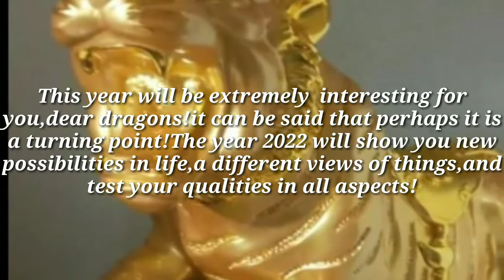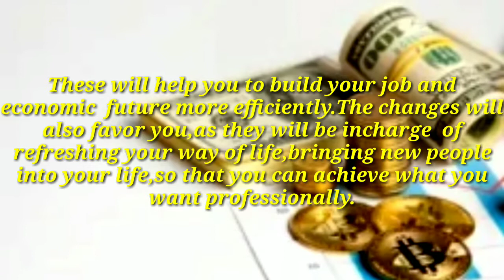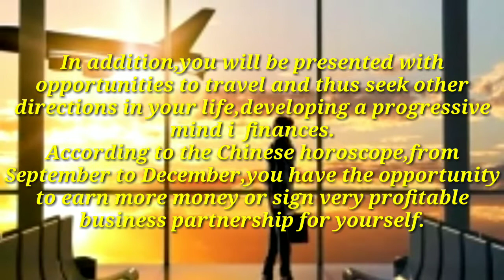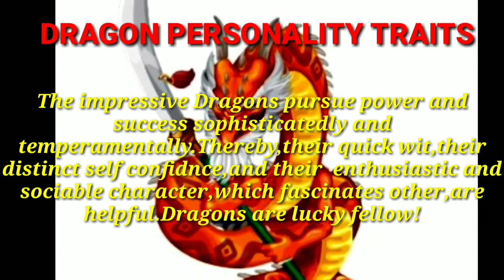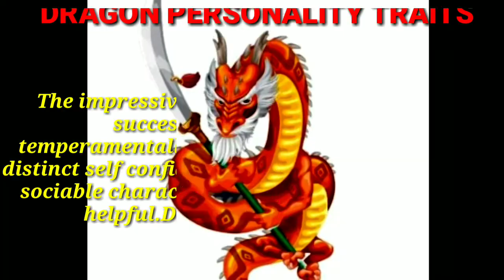2022 LUCKIEST HOROSCOPE/TOP 1 LUCKIEST FOR LUCK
This horoscope makes you happy if ever that it is yours.Like me,it is luck for me this year because i am also year of the Dragon that makes me more excited for my fortune this coming 2022.
Knowledge shared now about the Dragons Horoscope is accordingly to the Fengshui 2022.

SHOUT OUT TO THE CHANNELS HERE IN YOUTUBE!
PAKBET TV
BHES TV
APPLE PAGUIO 1
JOYA M
SIR NEO VLOGS
ISTORYA FACTS
JEMJEE
RANDOM NOTES &TIRS
ASK JAN VLOGS
CHANG RONA
HMGAY HENSON
MASTER FENG SHUI ANG
KARUNUNGAN TV
MONEY VIBES TV
RICO MORI OFFICIAL